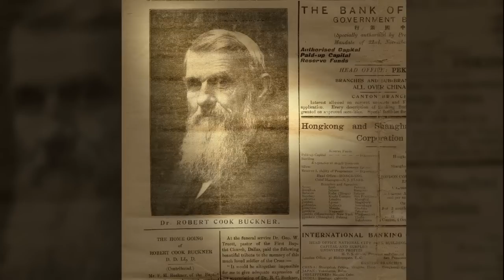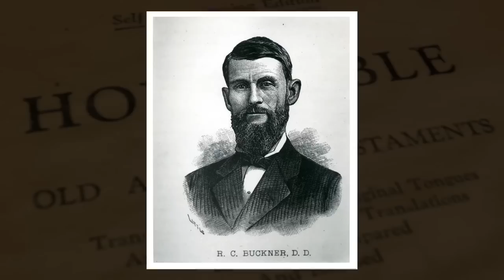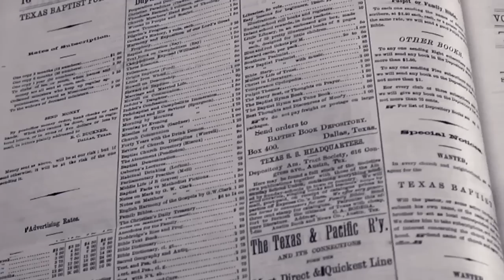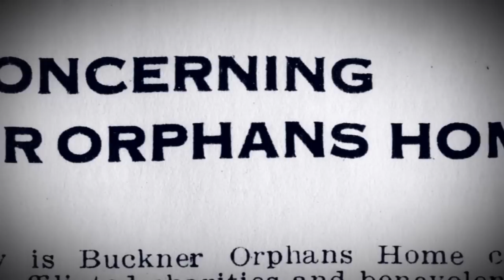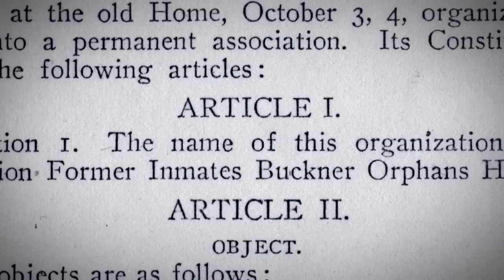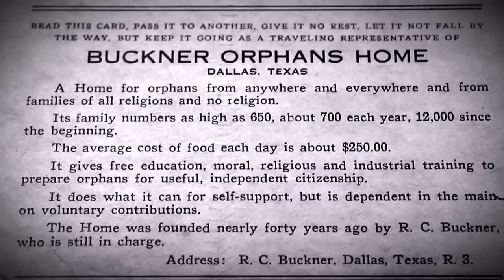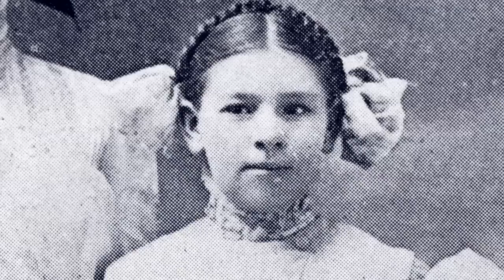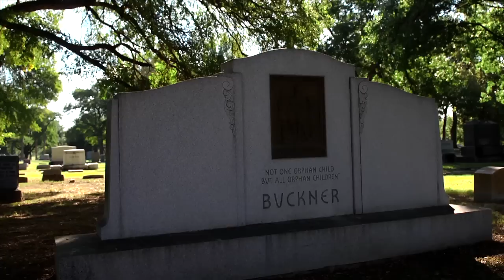Legacy of Hope | Buckner International